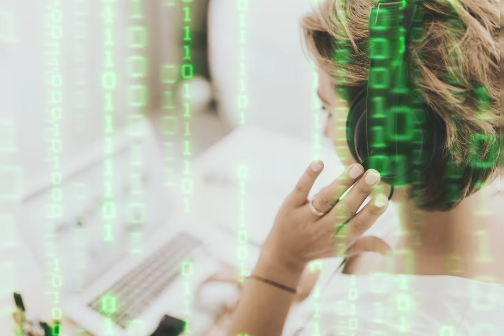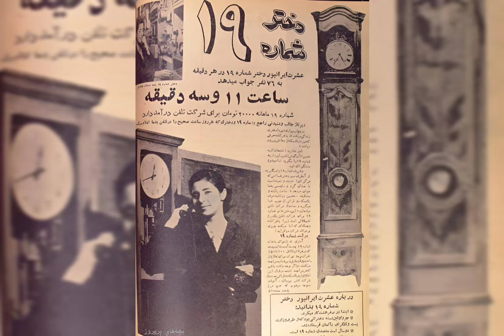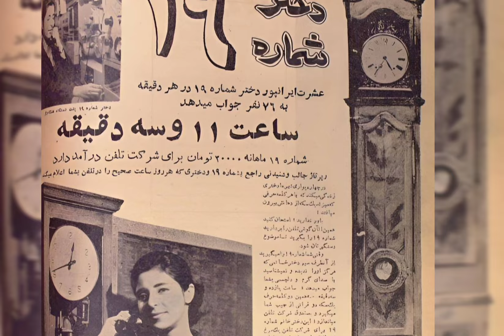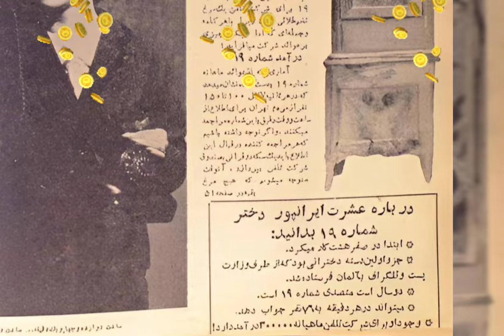عشرت ایرانپور و داستان صدای شماره 19 - عشرت ایرانپورداستان اولین گوینده ساعت گویا در ایران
آیا تا به حال تصور کرده‌اید که یک صدا چطور می‌تواند زندگی شما را دگرگون کند ؟ در سال  ۱۳۳۹،  یک دختر با صدای خیره‌کننده‌اش تاریخ جدیدی را رقم زد .
عشرت ایرانپور، اپراتور ۲۳ ساله‌ای از تهران، پس از گذراندن دوره‌های فشرده در آلمان و فرانسه، به صاحب صدای گویا تبدیل شد .

 چه چیزی باعث شد این تلفن گویا به یک رقابت داغ تبدیل شود و درآمدی بی‌سابقه برای شرکت تلفن به ارمغان آورد ؟ چرا مردم برای شنیدن صدای او با شماره ۱۹ تماس می‌گرفتند و چطور این تماس‌ها یک کسب‌وکار جدید را شکل دادند ؟
اگر شما هم کنجکاوید که بدانید چگونه یک تغییر کوچک می‌تواند زندگی یک نفر و دنیای کسب‌وکار را متحول کند، این ویدئو برای شماست. گاهی اوقات، یک حرکت ساده یا یک ویژگی خاص می‌تواند اثرات بزرگی به همراه داشته باشد. این داستان ممکن است شما را نیز به عمل وادارد. تغییرات کوچک می‌توانند دنیای ما و دیگران را تحت تأثیر قرار دهند و شاید شما هم ویژگی خاصی داشته باشید که بتواند تغییرات مثبتی ایجاد کند. اگر داستان  عشرت ایرانپور دخترشماره ۱۹ شما را مجذوب کرده ، این ویدئو را تماشا کنید !
فراموش نکنید که کانال ما را سابسکرایب کرده و زنگوله‌اش را فعال کنید. منتظر خواندن نظرات شما در کامنت‌ها هستیم !

من مریم هستم و اینجا کانال زنان جاودانه .. من اینجا زنان الهام بخش و تاثیرگذار از دوران دور تا امروز که شناخته نشدن یا بخاطر اتفاقات و جریانهای اجتماعی در کوچه پس کوچه های تاریخ گم شدن یا به فراموشی سپرده شدن رو به شما معرفی کنم تا شما هم با زنان نامدار ایران و جهان آشنا بشین و از اونها الهام بگیرین .
اگه به این قبیل ویدئوها علاقمند هستین کانال ما رو سابسکرایب  و زنگوله رو فعال کنین تا اولین کسی باشین که از ویدئوها مطلع میشین . با گذاشتن کامنت ما رو از نظراتتون مطلع کنین و اگه افرادی رو میشناسید که به این قبیل ویدئوها علاقه دارن ویدئوها رو با اونها به اشتراک بذارین .